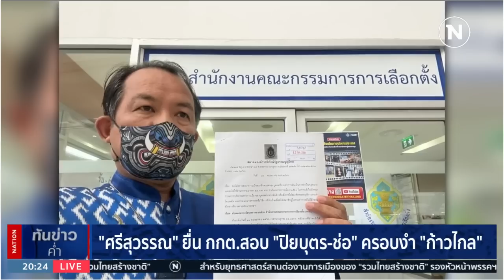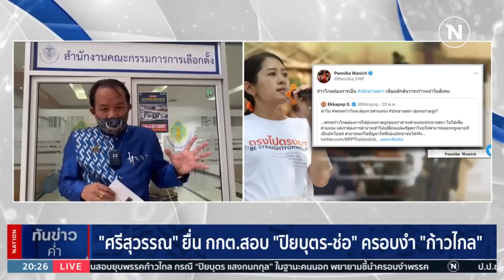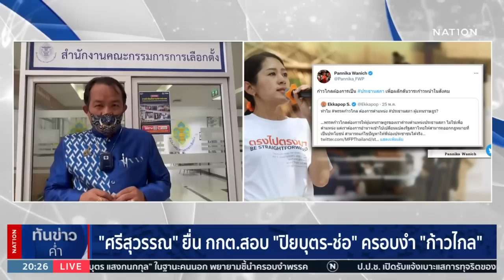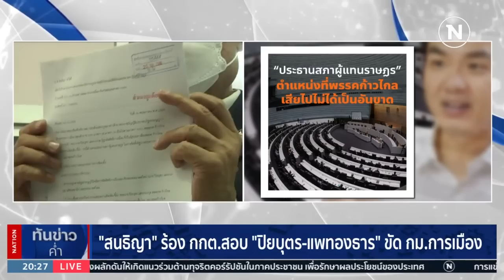"ศรีสุวรรณ" ยื่น กกต.สอบ "ปิยบุตร-ช่อ" ครอบงำ "ก้าวไกล" | เนชั่นทันข่าวค่ำ | NationTV22